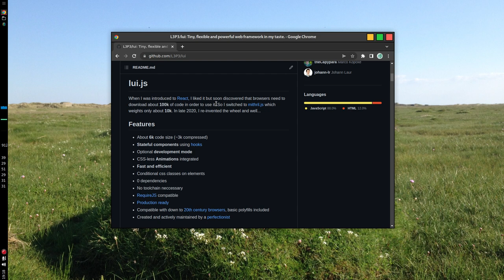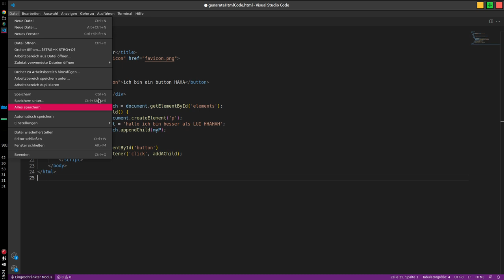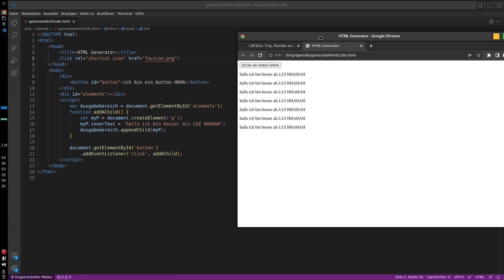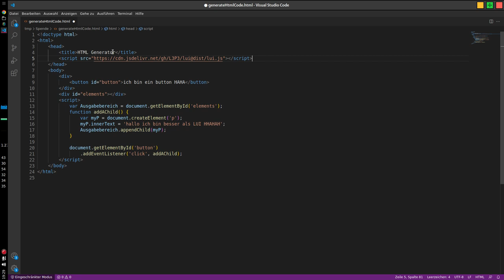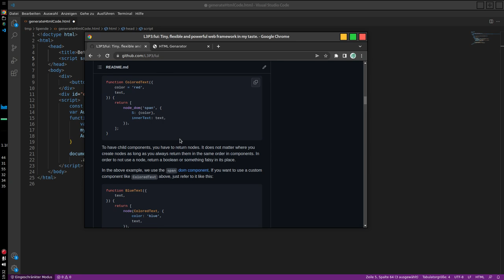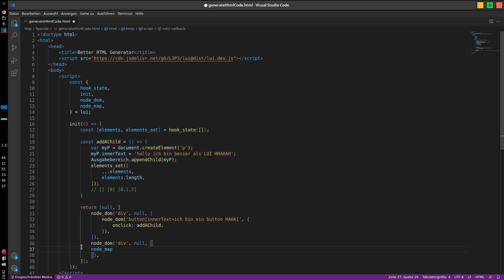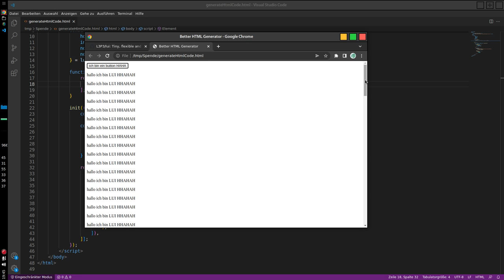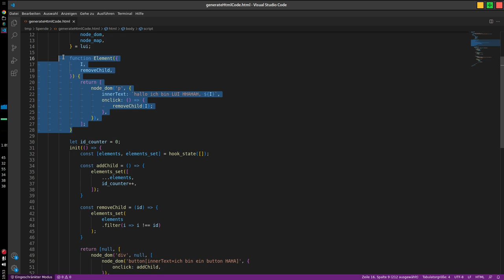Webframework VS Pures JavaScript (Vanilla.js)